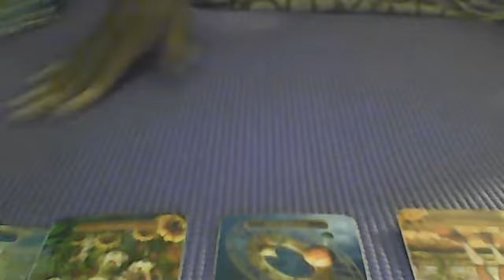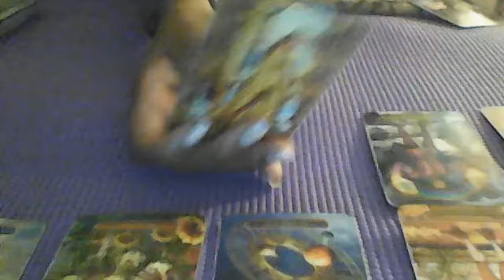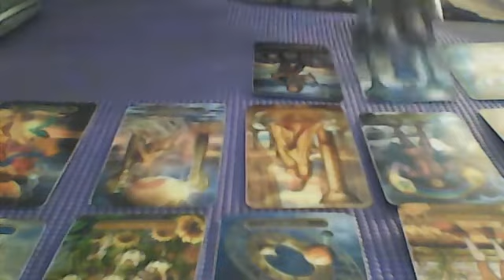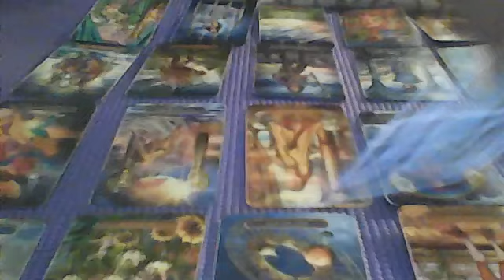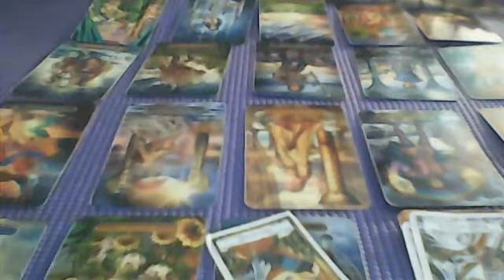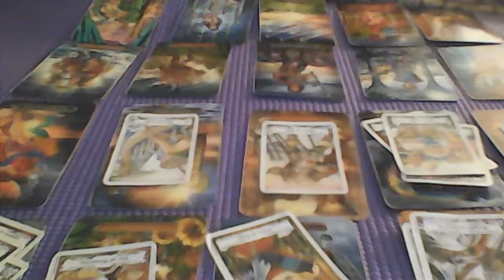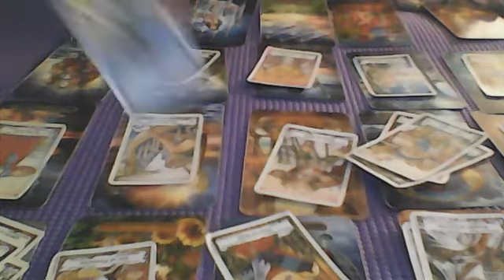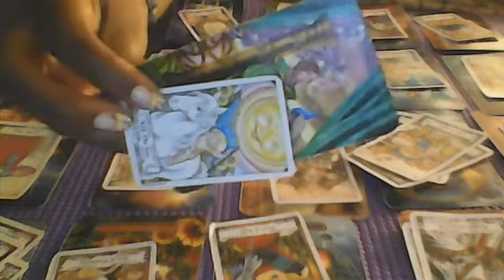AQUARIUS !! THIS PERSON CANT SHAKE YOU OFF!! DEC 2 2020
Hello everyone!! i want to thank you for stopping in to take a peek at my channel..PLEASE FEEL FREE TO LEAVE DONATIONS FOR MY CHANNEL AT CASH APP: $heavenlytarot...ALSO IF YOU ARE IN NEED OF ATHLETIC WEAR INCLUDING WAIST TRAINERS CHECK OUT to reach me is